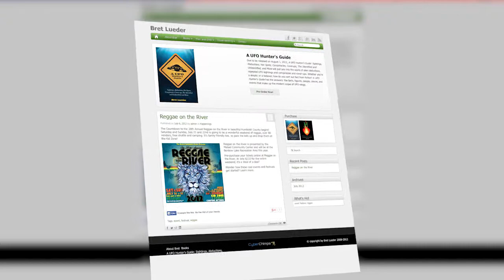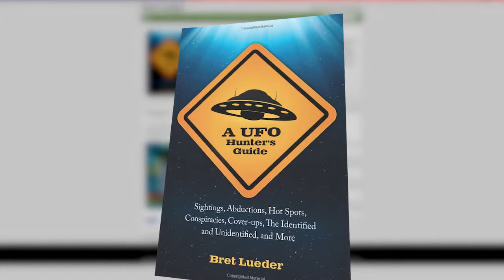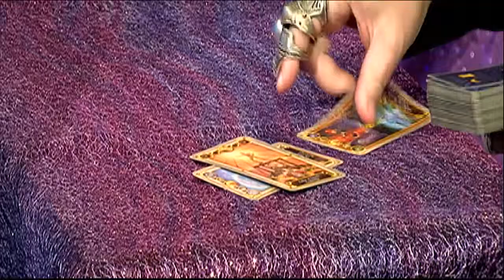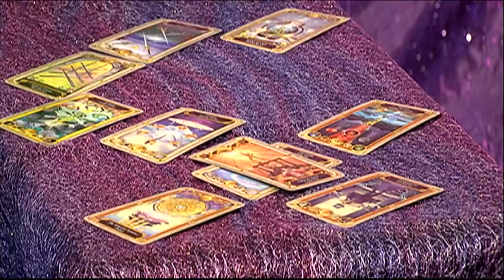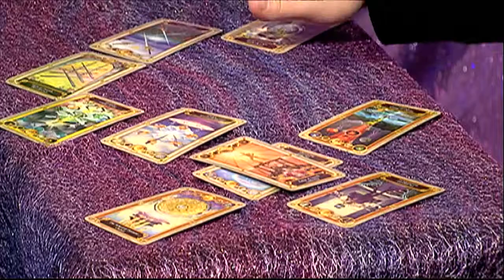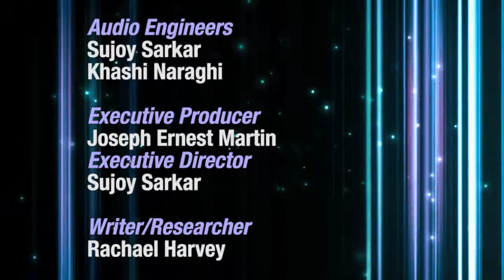Super Soldiers are they real?, Intrv w/ UFO Author Brett Lueder, Paranormal Insights 55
Are you living more than one lifetime at the same time? Discover what Concurrent LIfetimes are all about. And an interview with Brett Leuder UFO Author and filmmaker. With psychic and international Author Joseph Ernest Martin and Life Purpose Consultant and Hand Analyst Markus Thorndike.